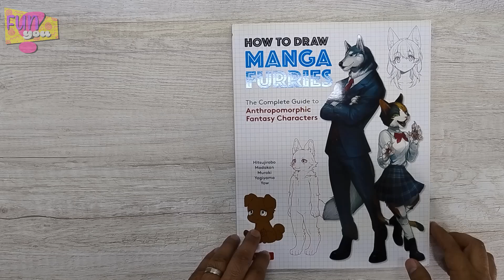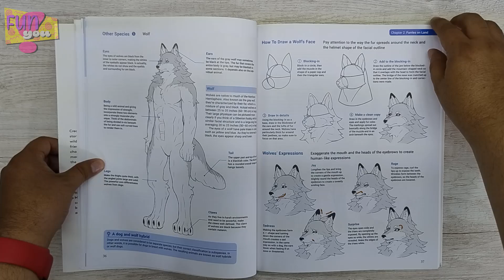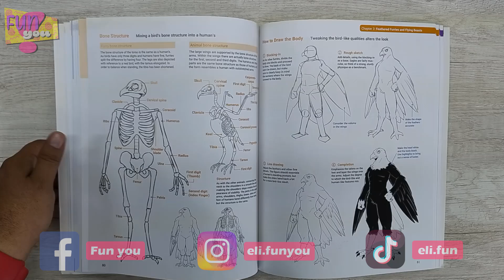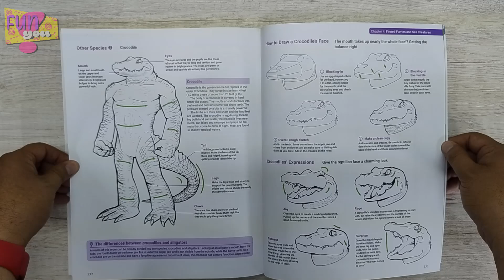How to draw manga furries (flip through)